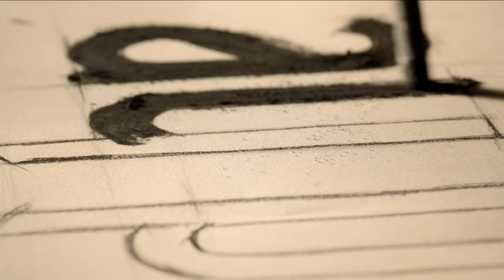Çukur 1. Sezon 20. Bölüm (Full HD)